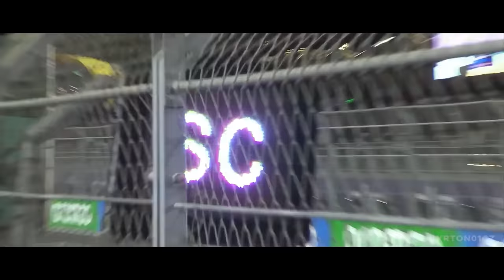A RAZÃO GENIAL QUE FAZ DO DRIVE TO SURVIVE O MAIOR ACORDO COMERCIAL DA HISTÓRIA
@scuderiamilani (Twitter)
YouTube.com/scuderiamilani

João 3:16